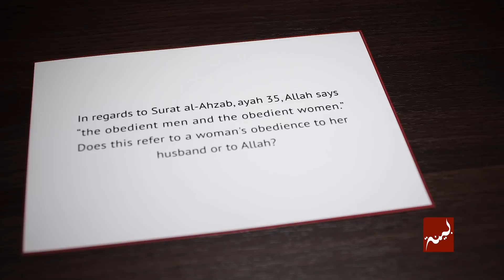Obedience to Allah or Husband? - Quran Q&A - Abdullah Oduro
Question 5:

In regards to Surah Al-Ahzab, ayah 35, Allah says “the obedient men and the obedient women.” Does this refer to a woman's obedience to her husband or to Allah?